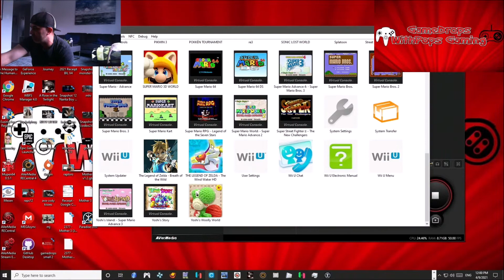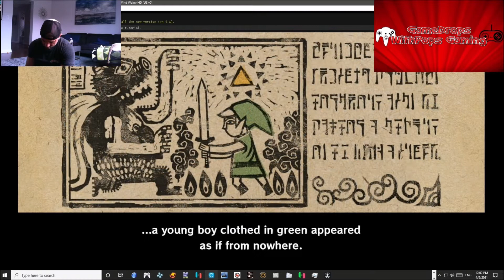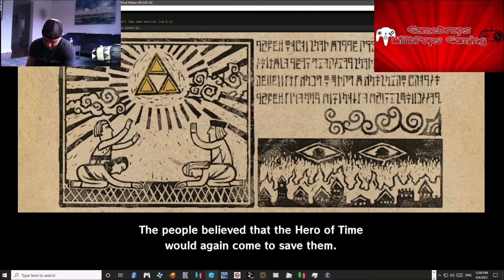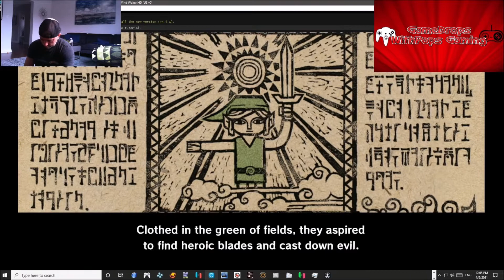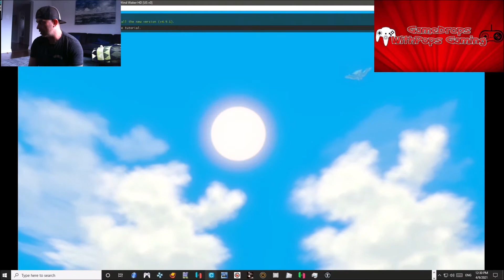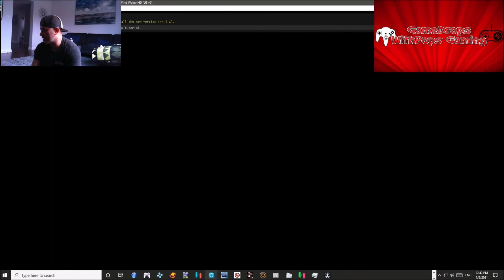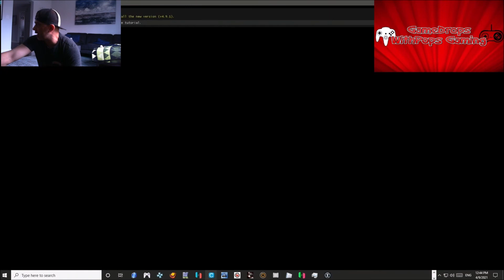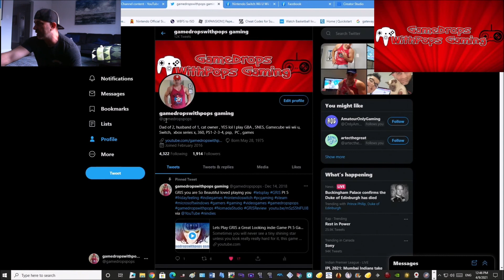Hot!! Let's Play The Legend of Zelda: The Wind Waker HD Cemu Nintendo Wii U Emulator 1.22.10b Pt 1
Come on Linky Link let's save your sister and then some

Test running this on the newest Cemu Nintendo Wii U Emulator 1.22.10b .  I also am using the Vulcan renderer with vsync and triple buffering on as well.